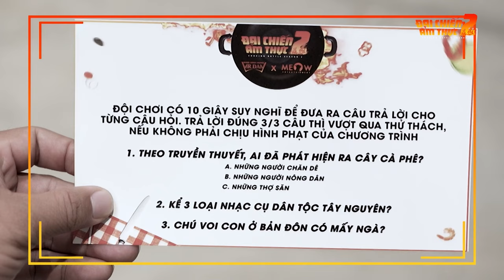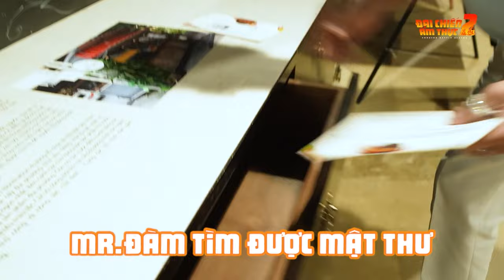Đàm Vĩnh Hưng lần đầu thử múa Ê Đê, pha cà phê, Vũ Hà, Lâm Vỹ Dạ tự nhận vô tri, bầy hầy